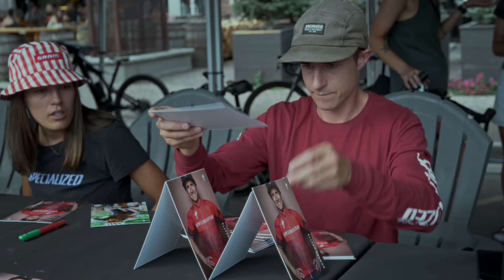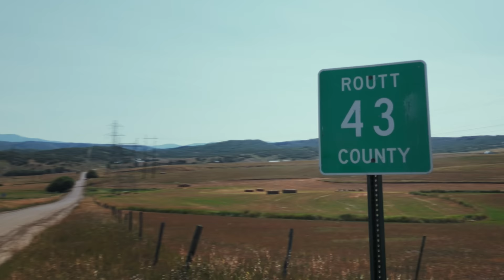OFF-ROAD BICYCLE RACERS w/ Sofia Gomez Villafane, Russell Finsterwald, Howard Grotts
The Leadville 100 + SBT GRVL = a couple painful, back-to-back weekends of off-road racing in the American Rocky Mountain West. Follow along with the Specialized Off-Road Team as Russell Finsterwald, Howard Grotts, and Sofia Gomez Villafane try to put a bow on a dream season of gravel and mountain bike racing.